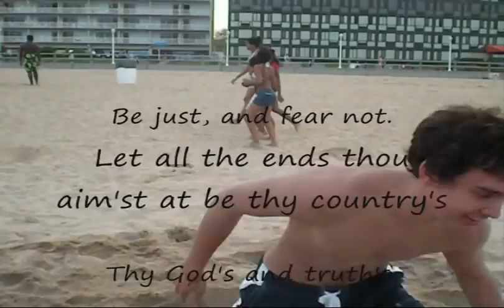William and Mary IM Finals: Yates Hall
Yates Hall represents and is really good looking.

All My Loving by the Beatles from Across the Universe